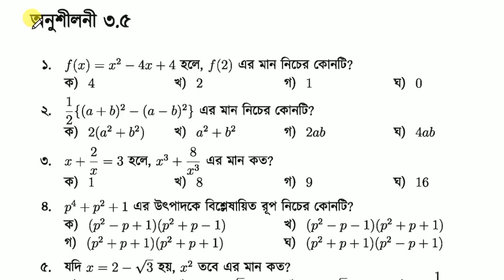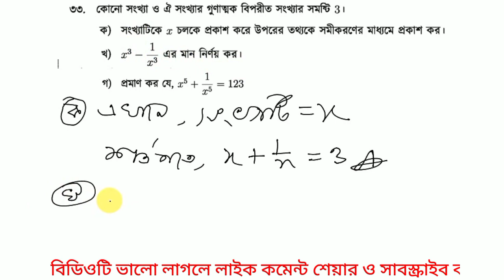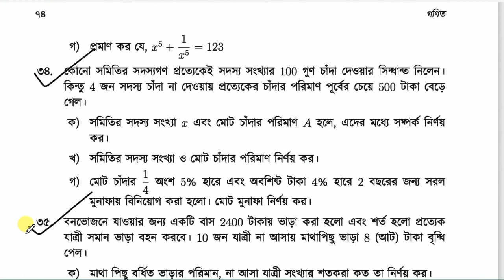নবম দশম গণিত অনুশীলনী ৩.৫ এর সৃজনশীল ৩৩ নম্বর | SSC Math chapter 3.5 33 number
নবম দশম গণিত অনুশীলনী ৩.৫ এর সৃজনশীল ৩৩ নম্বর | SSC Math chapter 3.5 example 33 number |